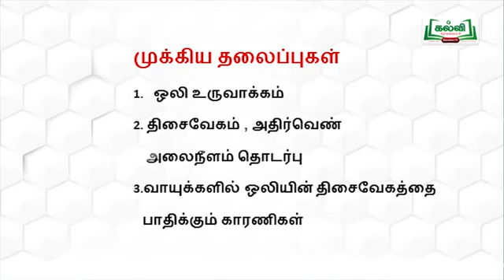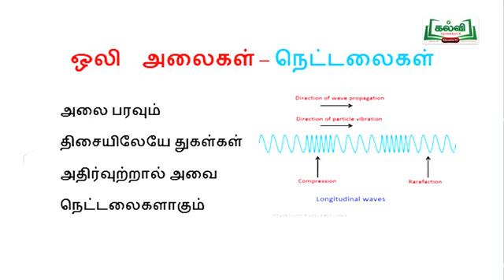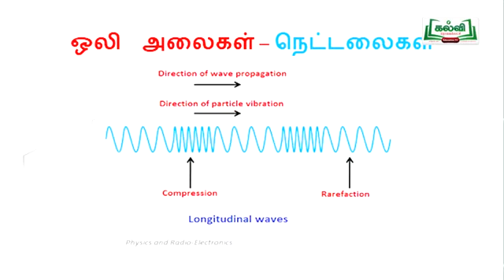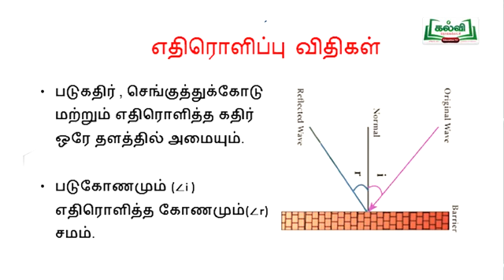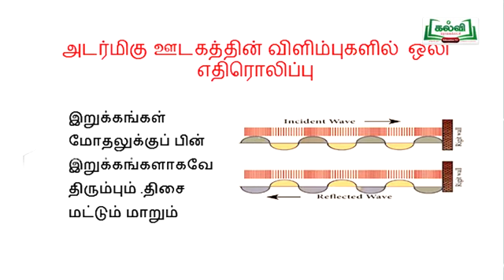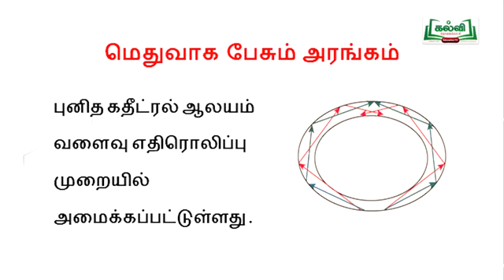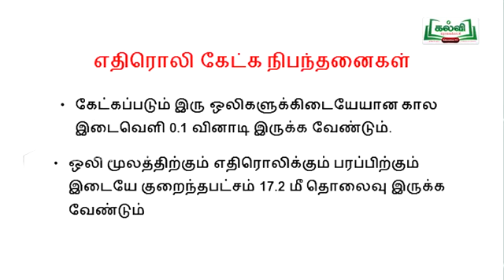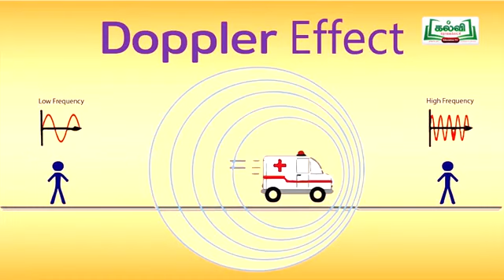10TH SCIENCE ஒலியியல் - LESSION VEDIO for TNPSC and other Competitive Exams